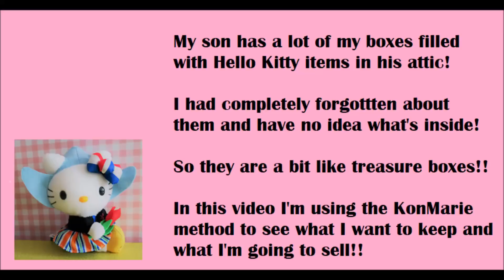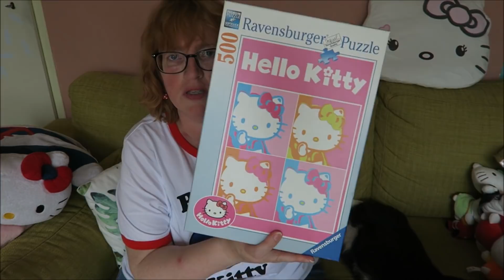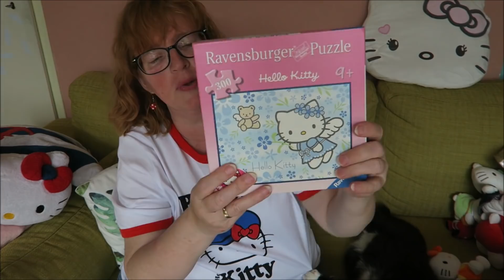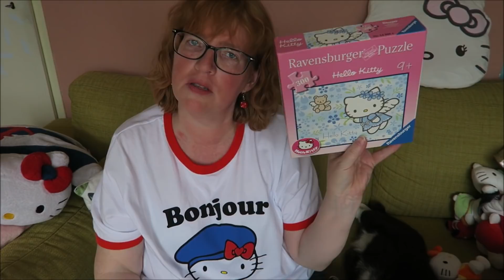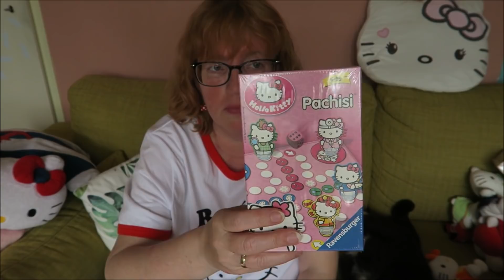what's in the Hello Kitty boxes?! Part #2!!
More boxes filled with Hello Kitty goodies! Such a surprise to find what's in them!! I also decided what to keep and what to sell or donate!

Disney instagram: dutch_disney_fan_65
Alice in Wonderland instagrm: dutch_alice_fan